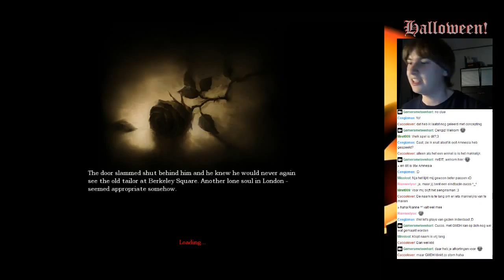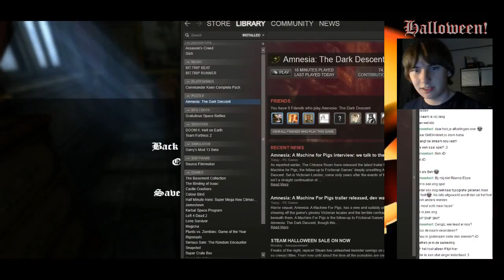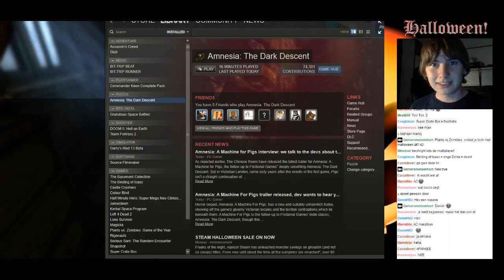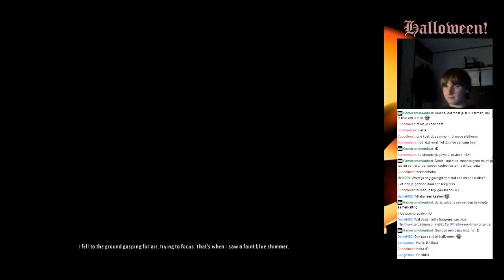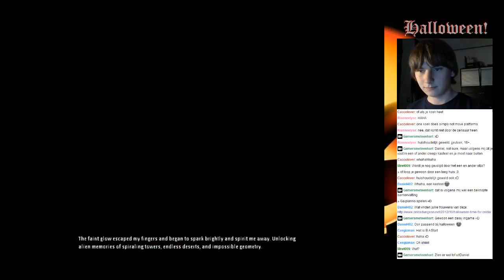Rik_S - Halloweenspecial! - 4 / 8